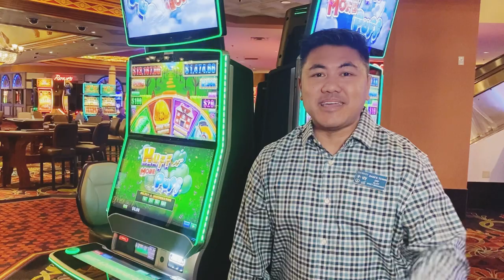Hot New Slots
🐷 Players go Hog Wild for Rich little Piggies AND Huff 'N More Puff 🛠️, now here at Sam's Town.